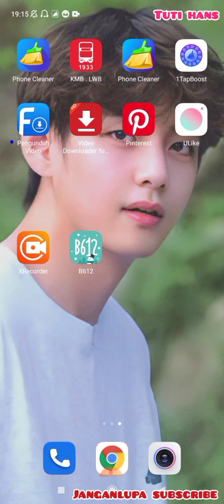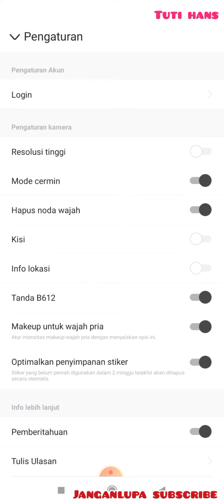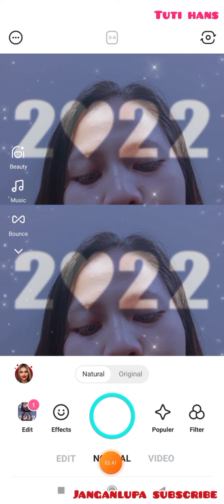CARA MENGHAPUS TANDA AIR DI CAMERA B612 || CARA MENGHILANGKAN WATER MARK DI B12